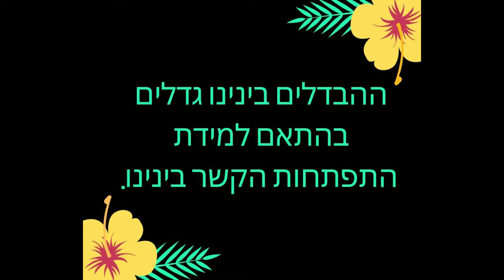קליפ מתוך הטוויטר של הרב ד"ר מיכאל לייטמן - 24.9.19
זה קליפ שאני ואחותי הקטנה עשינו!
הקליפ מתוך הטוויטר של הרב ד"ר מיכאל לייטמן